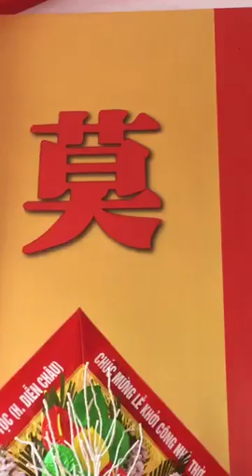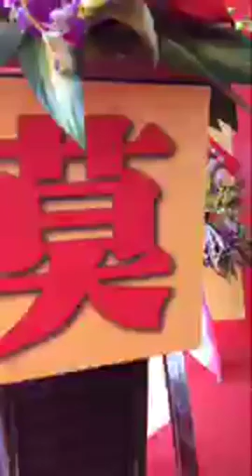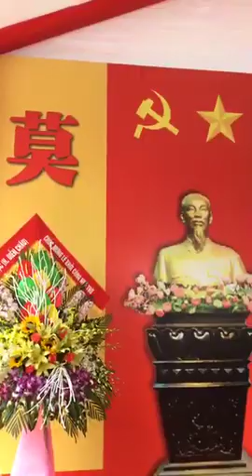10000000 2286812591575607 683413720576853543 n